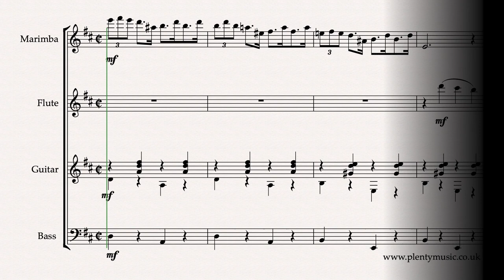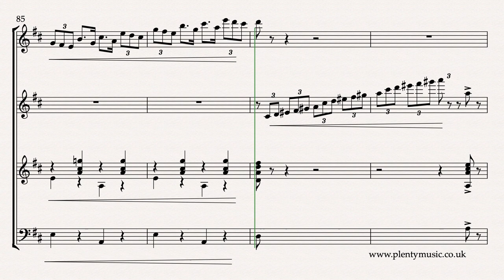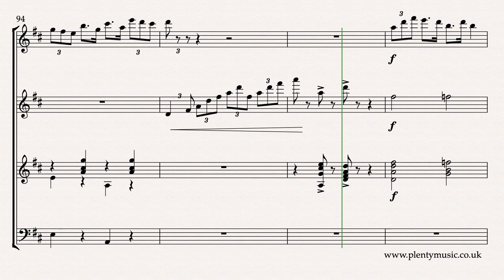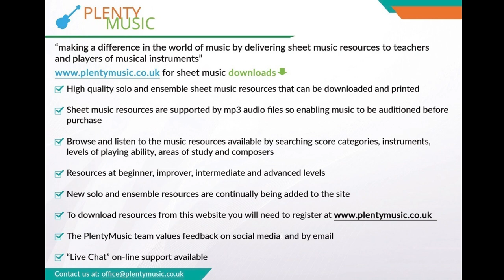J.S. Zamecnik | Polly arr marimba, flute, guitar & bass | novelty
J.S. Zamecnik’s Polly in an arrangement for marimba, flute, guitar & bass This novelty piece published in 1926 is a lively movement that needs to be played in a swing style. The sheetmusic video score plays back at 64 half note or minim bpm sheetmusic & accompaniment

In this arrangement rehearsal markings are in place in the score with the music sounding in the original key of D. The pdf sheetmusic download has individual instrument parts appended to the full score. Electric or acoustic guitars can be used and either electric bass guitar or acoustic bass. There is a strong chromatic element in this movement which has a formal structure related to the American march form. Additionally there is a strong repetitive element in the use of shapes and motifs which is often a feature in the popular music idiom. Modern instruments are tonally much stronger than the instruments of the 1920’s and some of the indicated articulation markings may need to be reviewed by players.

The marimba is presented as the solo instrument in the arrangement with the flute providing the fills and links at the end of phrases. The guitar part is fairly straight forward although some of the chords have been revoiced so that the chord choices are straightforward. In the appended parts chord symbols are in place to assist players where they are appropriate.
This is a mix and match arrangement so other arrangements in D, flute, cello and bassoon  can make use of this choice of accompaniment for practicing.

Popular music idioms in the modern sense were established in the first decade of the 20th century first with ragtime and then with related styles like novelty piano, stride piano  and subsequently with blues and jazz styles and much  later other combinations . Musicians as such were provided with a career choice of either pursuing the popular or more serious classical idiom. Interestingly many successful popular music composers and performers in the early 20th century were classically trained.

The realisation plays back at 62 half note or minim beats to the minute.  Accompaniments are in place playing back at 58, 60, 62, 64, 66, 68, 70 and 72 half note or minim beats to the minute.

The conventions used in the notation of swing music are confusing and not altogether consistent  so thare are a few rhythmic ambiguities in the score Time spent listening to performances of this piece will be helpful. It is communicating the swing style element that is important when the music is played. The triplet pattern or shape is the key rhythmic element.

John Stepan Zamecnik had a successful career as a composer of music for film or more accurately silent films commonly referred to as photoplay music. As a composer he frequently used pseudonms. It would be interesting to ask him why?  Whilst American by birth he studied music in Prague with Dvorak in the mid 1890's. Much of his working life was spent in the city of Cleveland.